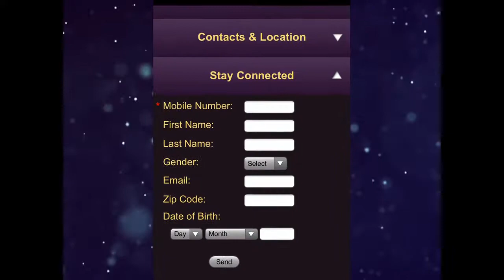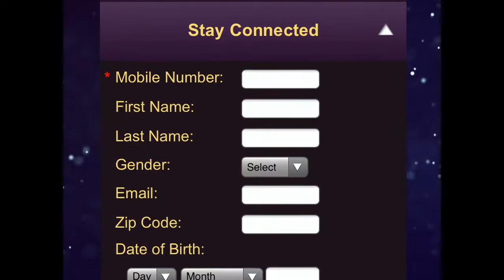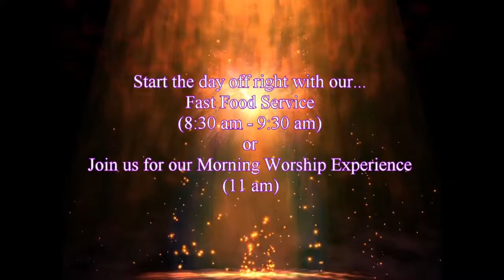HHIM Church: "We're On FIRE In Obedience" Teaching Series (cont.) (042417)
HHIM Church: "We're On FIRE In Obedience" Teaching Series with
Drs. Jerome & Tonia Taylor

HHIM Church
104 Behrman St.

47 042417